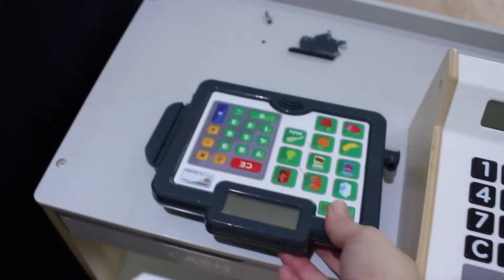RAGE CLEAN & DECLUTTER WITH ME! CLEANING MOTIVATION! CLOSET DECLUTTERING! MINIMALISM!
DAYS OF SPEED CLEANING MOTIVATION! EXTREME ALL DAY SPEED CLEANING HUGE EXTREME WHOLE HOUSE CLEAN WITH ME 2021! ACTUAL MESSY HOUSE 2023! EXTREME WHOLE HOUSE CLEAN WITH ME 2022! EXTREME CLEANING MOTIVATION! HOURS OF SPEED CLEANING MOTIVATION! DEEP CLEAN WITH ME! FILTHY HOUSE CLEAN WITH ME! CLEAN, DECLUTTER & ORGANIZE 2023! EXTREME CLEAN, DECLUTTER & ORGANIZE WITH ME 2022! CLEAN, DECLUTTER & ORGANIZE! CLEANING MOTIVATION! ALL DAY CLEANING ROUTINE! CLEAN WITH ME! EXTREME CLEAN WITH ME! DECLUTTER WITH ME! ORGANIZE WITH ME! MESSY HOUSE! COMPLETE DISASTER! HOMEMAKING! DECLUTTER! ORGANIZE! DEEP CLEANING ALL DAY SPEED CLEANING! SAHM! STAY AT HOME MOM! CLEANING ROBOROCK!

*BLACK CHAIRS

*MAKEOVERS*

*Living Room Ottoman

*Drain Grabber

*Wicker Baskets in Kid's Rooms

*Wooden Bookcase in Video

*Packing Cubes (black)
*Packing Cubes (pink)
*Toiletry Travel Bag
*Shoe Organizer

*Dining Table Set
*Faux Fiddle Leaf Tree
*Buffet in Dining Room

*Frame TV
*Chair in Living Room
*Clock above Piano
*Wood Standing Lamp (similar)

*Extendable Swiffer Duster
*Handheld Steamer
*Drawer Organizer
*Bissel Crosswave
*Vacuum (Upstairs)
*Steam Mop: href="
*Vacuum (Downstairs)